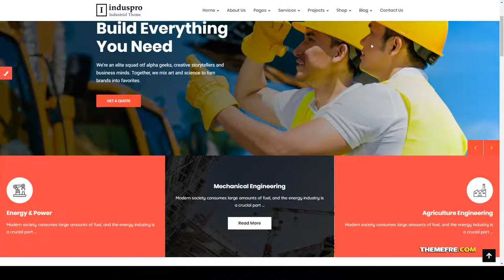Induspro - Factory and Industrial WordPress Theme engineering machinery Easy Create Website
Columns 4+

 Layout Responsive

 Tags blog, business, commodity, construction, corporate, engineering, Factories, industry, machinery, oil &amp; gas, petroleum, power, Rail Business